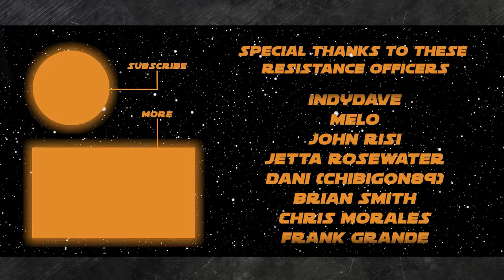Is Star Wars Moving Away From Trilogies?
Will we get Gallery episodes or a documentary about either Andor or Ahsoka on May 4th?

Will we see dark side Force-lightning used in The Acolyte season 1?

Will several if not all of the Jedi in the Acolyte facing the possible Sith Lord lose their lives? This would leave the Jedi Order with only questions and continuation of the Sith's anonymity

Will Disney reveal a brand new Star Wars live-action series at D23 this year?

PODRACER: Chris Morales
QUESTION: What is your favorite piece of Star Wars content made by George Lucas, AND what is your favorite thing made since he sold Lucasfilm in 2012?

Sec 3) DISCUSSION: Is Star Wars Moving Away From Trilogies?

On the show today:
John Hoey

Thank you to our Resistance Admirals, Generals, and Spice Runners:
NEEL SHAH
DAVID PROBUS
ANDREW STALEY
JEREMY MYERS
KENDALL GELNER
THEFORTWORTHIAN
INDYDAVE
MELO
JOHN RISI
BRIAN SMITH
CHRIS MORALES
FRANK GRANDE
MATT CHITTY
THE DRUM JEDI MIKE RUMORE
BRENDAN MCLAUCHLAN
SNEAKY ZEBRA
DANI (CHIBIGON)
JIM CORBETT
JEREMIE G
SUE DAWSON
DALE BROOKS
KYLE BAKER
CATHERINE CARTWRIGHT
RYAN O
MICHAEL SCHILLING
BRENNAN EPPERSON
CHRIS VAN DE MAELE
THE DJANGOLORIAN
KRISTY HINDS
PADAWAN Mi-CHAEL
DARTH SNIPS
BILL
GENE KINSELLA
CHRIS WHITE